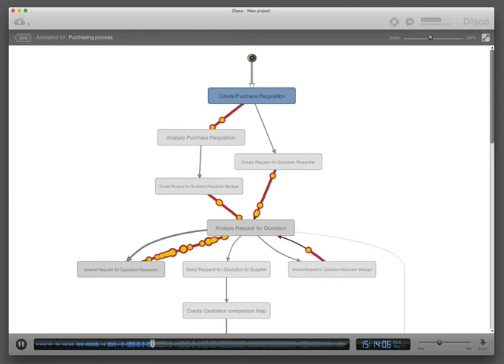Process Mining Animation in Fluxicon Disco